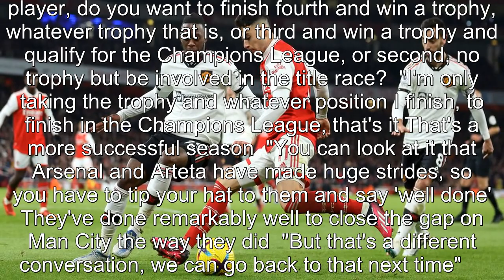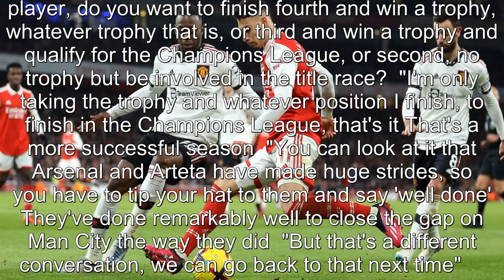Ferdinand explains why Man United have enjoyed a better season than Arsenal